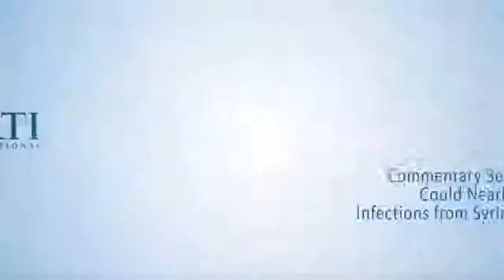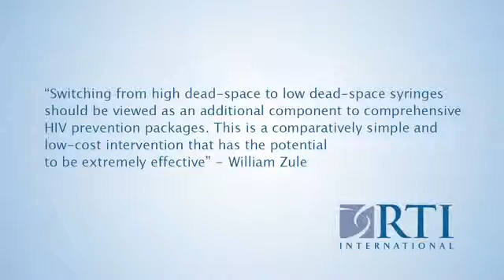William Zule Describes How Better Syringe Designs Could Reduce HIV Infections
Switching the type of syringe used by people who inject drugs could help curb HIV transmission in countries with injection-driven epidemics within eight years, according to a new commentary lead by William Zule, Dr.P.H., a senior research health analyst at RTI International.

The commentary, published in the January issue of International Journal of Drug Policy (IJDP), summarizes existing evidence regarding how low dead-space syringes can help reduce HIV transmission and estimates potential impacts on HIV transmission among people who inject drugs.